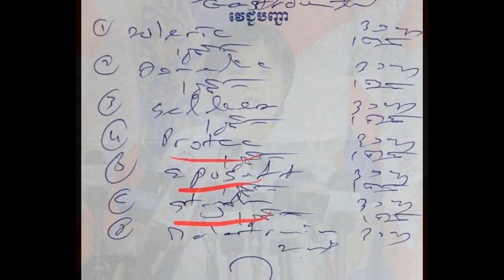The Ministry of Health will close any hospitals that do not comply with the proclamation/Interesting